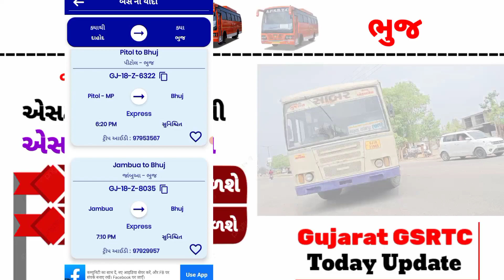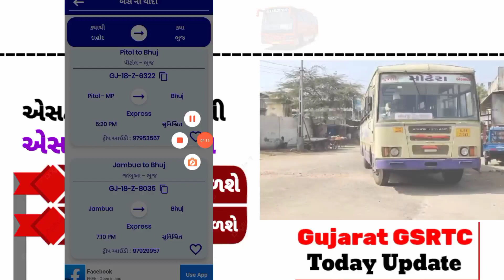DAHOD TO Bhuj 5 ST Bus Live Time Tebal Check - ST Bus Live Location Trekking - ST BUS GUJARAT